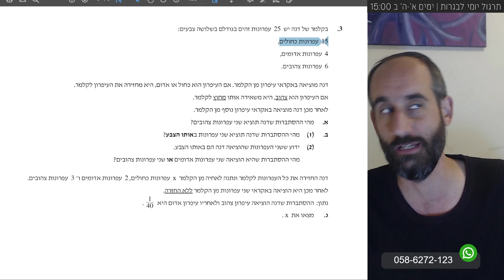4 יח"ל שאלון 1 - הסתברות [קיץ 2023 ב']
וואטסאפ

בחינות מ 2023:
4 יח"ל, שאלון 1, חורף 23

שיהיה המון בהצלחה!